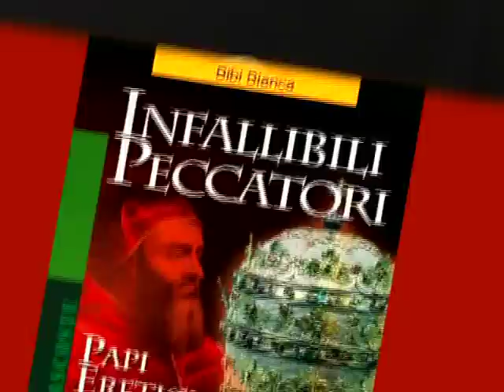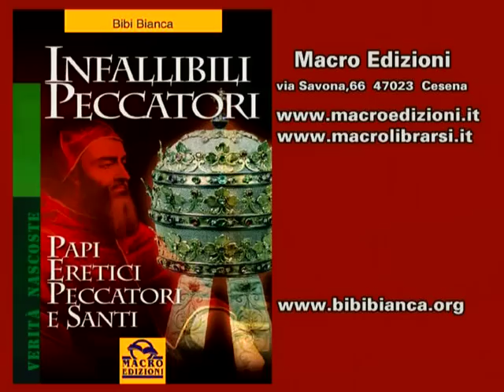Infallibili Peccatori 1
L'autore legge un brano dal suo libro